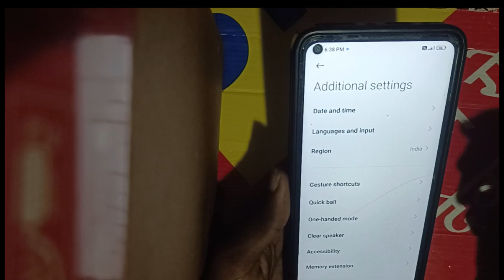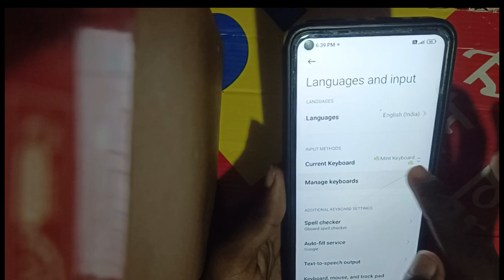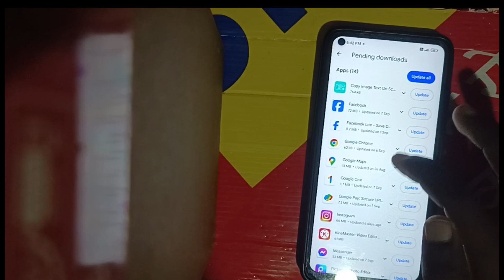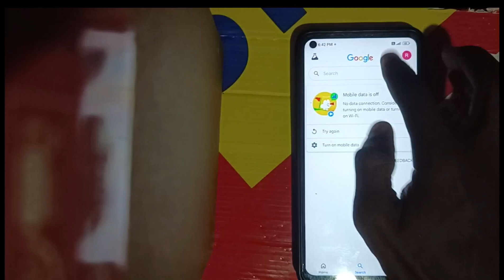Google Voice Typing cannot be used for this field | Gboard Microphone Not Working | Mic Not Working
Hello friend me es video me bataya  hu ki age aap ka Phone me Google Voice Typing cannot be used for this field

Google Voice Typing cannot be used for this field
Gboard Keyboard Mic Not Working
Gboard Mic Not Working
Google Keyboard Mic Not WorkingGboard Microphone Not Working
gboard voice typing not working